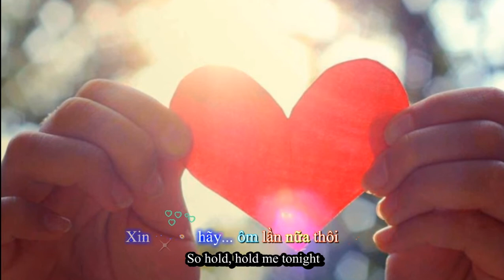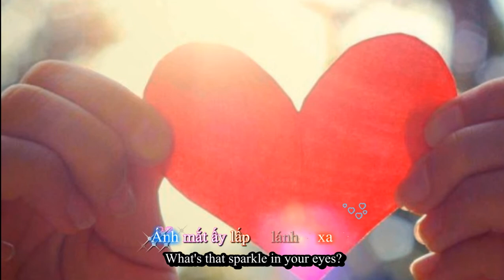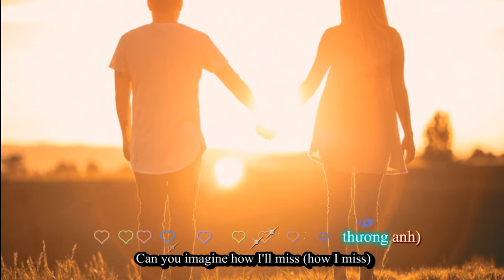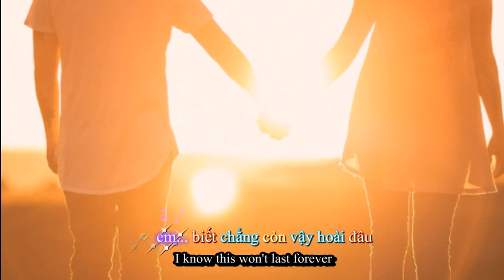Hold me for a while - Rednex | English Sub + Vietnamese Sub + Karaoke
Lời bài hát "Hold me for a while" (Tạm dịch "Hãy ôm em một lần") được dịch sát nghĩa và theo giai điệu bài hát gốc do nữ ca sĩ Rednex thể hiện. Có kèm lời karaoke.